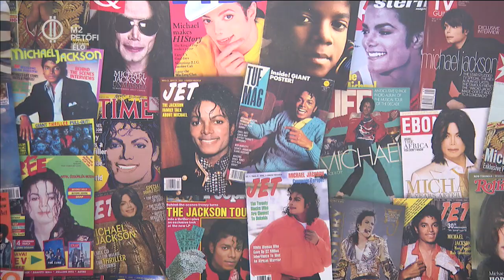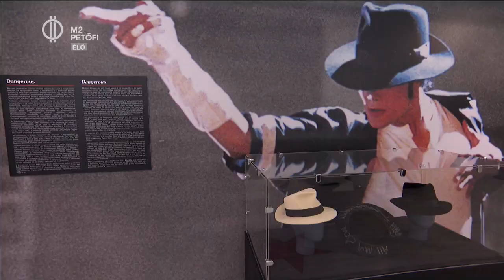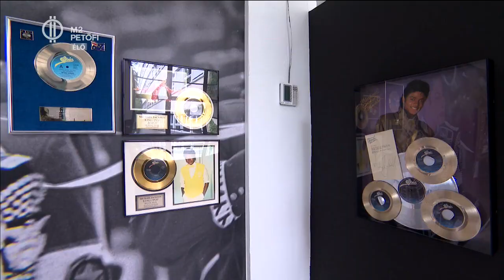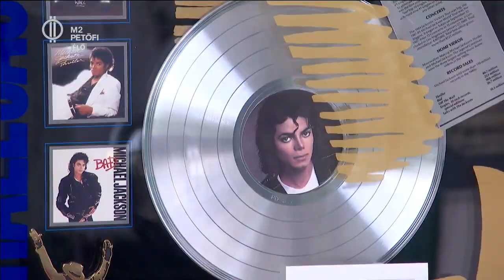Michael Jackson kiállítás nyílt Budapesten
A pop királyáról, Michael Jacksonról szóló kiállítás nyílt a Tesla Loftban, ahol egy magyar magángyűjtő európai szinten is egyedülállónak számító Michael Jackson gyűjteményét lehet  megtekinteni, de ezen kívül közel 50 eredeti Michael Jackson relikviát nézhetünk meg egészen június végéig! Nézzünk szét a tárlaton!